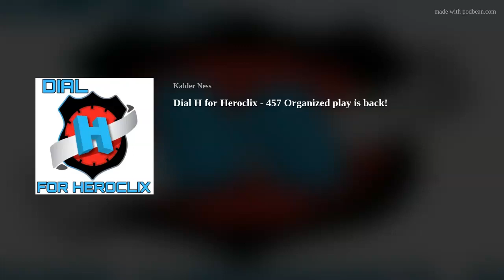Dial H for Heroclix - 457 Organized Play is back!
With over 17 years worth of Heroclix experience hosts Kalder and Simeon truly blend the Casual and Competitive aspects of Heroclix into this all encompassing podcast!

Join Kalder and Simeon, this week as we:

1. Interview with Heroclix player Granthollingshead
2. Talk about Monthly OP kits returning
3. Answer some listener questions